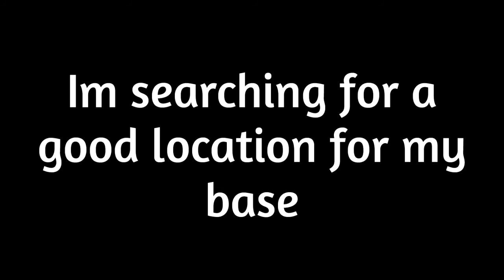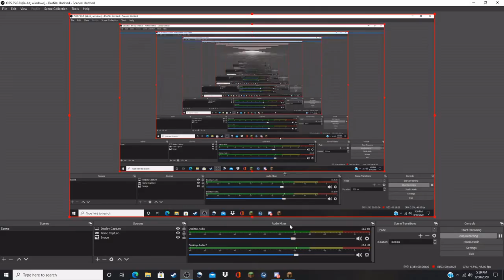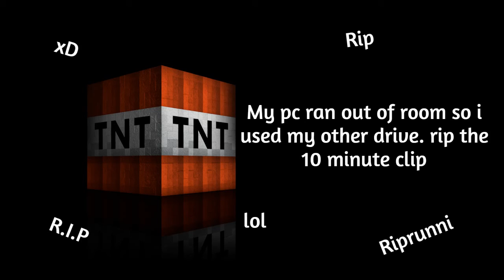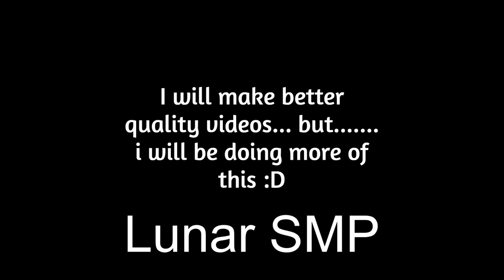Lunar SMP - #1 - First Day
The quality will be way better in future videos/streams. its bad due to me changing drivers. I will fix this next video #2.

he suggested it lol
love you all and its 4:41 AM

GN

i plan on making this a fun series